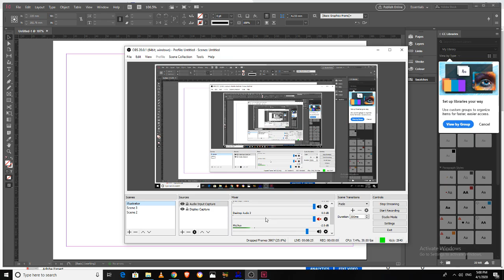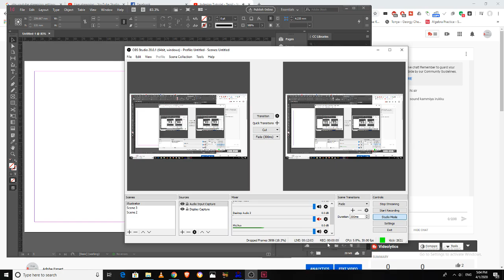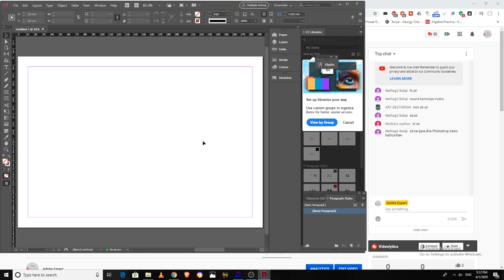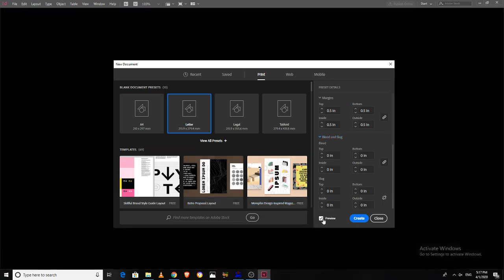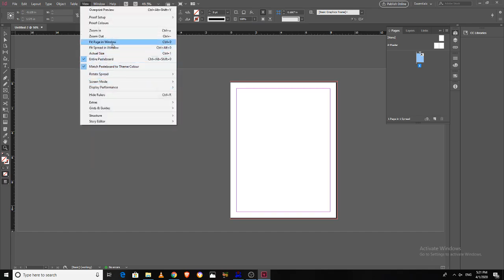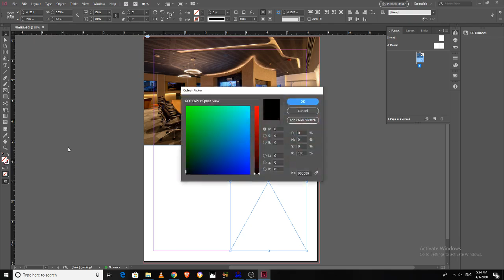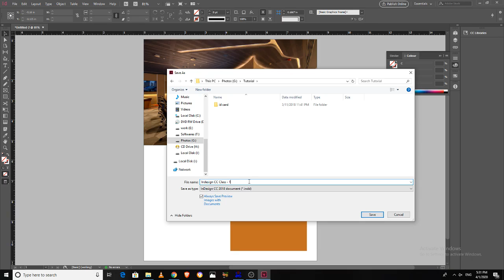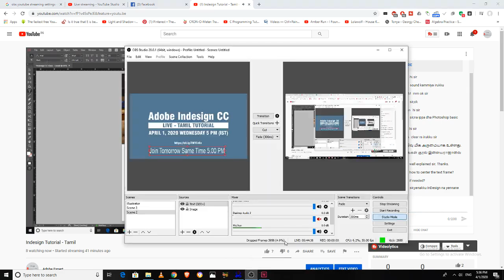Indesign Tutorial - Tamil - Class 1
Welcome to the complete beginners guide to Adobe Indesign CC 2018

In this series, I will be demonstrating how to create a small project in Adobe Indesign from start to finish. To help break down the process I have structured the course into 3 main sections:

Step 2 - Implementation

Step 3 - Finalisation

Along the way we will be covering many topics, such as how to set up your document, understand how the program works, use text in Indesign, prepare and import images into InDesign and finally export your document ready for print.